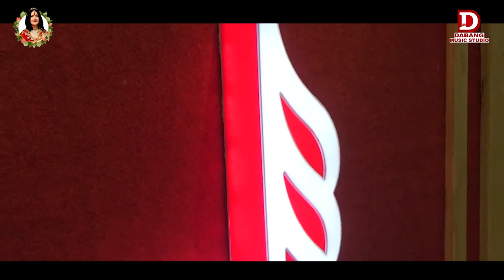Dillagi Ne Di Hawa | दिल्‍लगी ने दी हवा | With Kavita Shrivastava​​ | Full Song HD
Performance By KishoreWadhwani​​ KavitaShrivastava​​ DabangProductionHouse​​ DabangMusicAcademy​​

Song : Dillagi Ne Di Hawa
Movie : Dostana (1980)
Singer : Kishore Kumar, Asha Bhosle
Music Director : Laxmikant Pyarelal

UMG (on behalf of Music India (MIL)); UMPI, UMPG Publishing, LatinAutorPerf, and 5 music rights societies